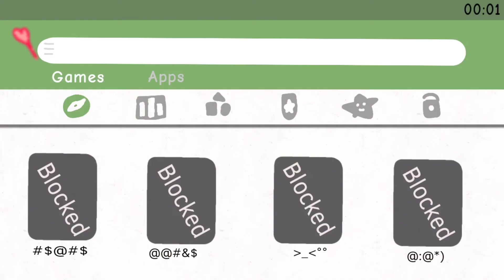Battle Dress Up Game Flipaclip 💅